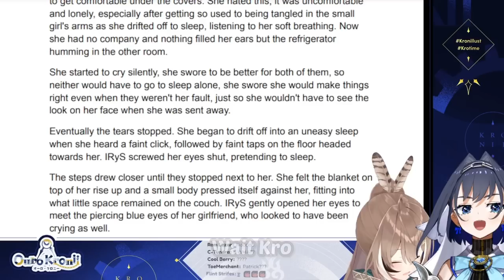Mumei's Cursed Meme that Ruins Kronii's Innocence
Outro :
Hip by Mamamoo
Source: Kronii first public unarchive karaoke

Credits :
BGM

Hololive clips
Hololive Ouro Kronii
Hololive EN